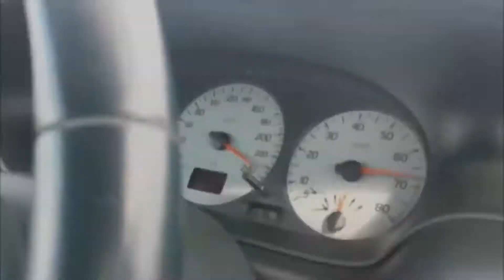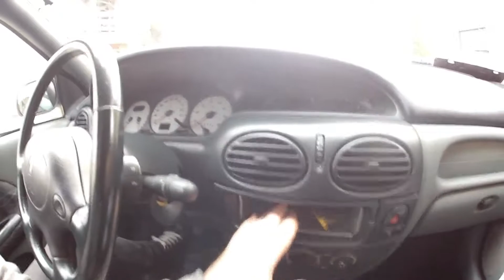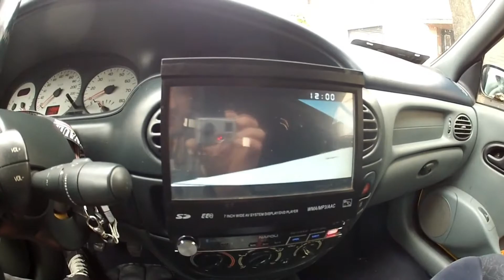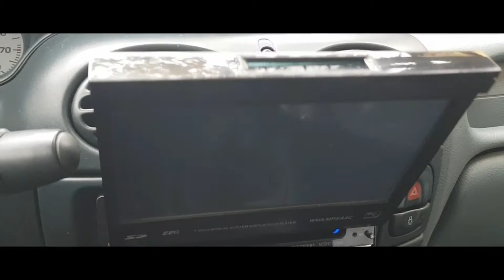como instalar un estereo con pantalla 7 pulgadas renault megane cabriolet f7r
hola amigos les traigo un video ya que muchos me pidieron que suba contenido de la cabrio ya la van a ver en el canal con la restauracion completa.muchas gracias por el aguante nos vemos en el proximo video